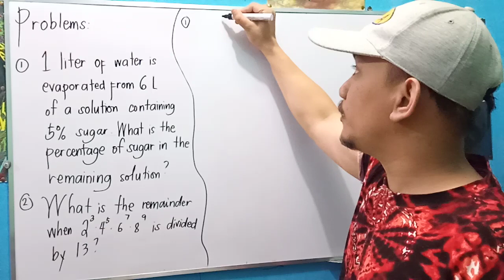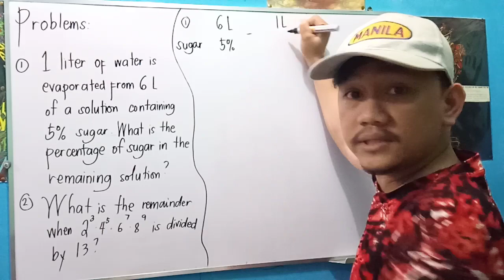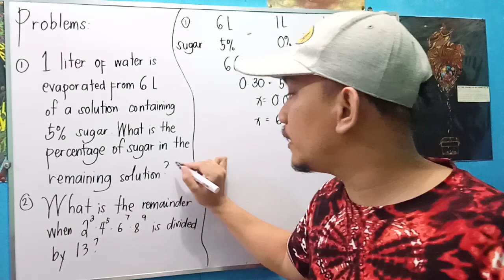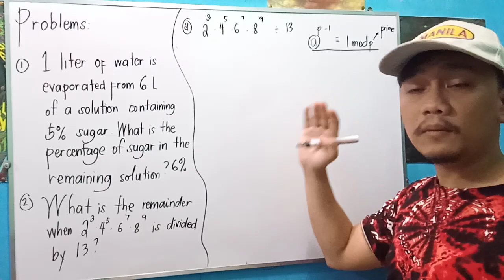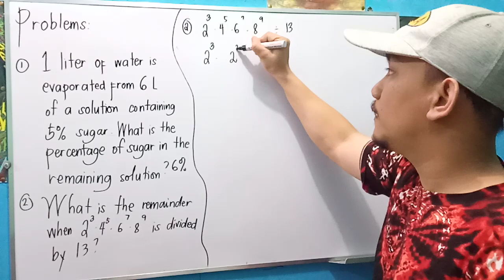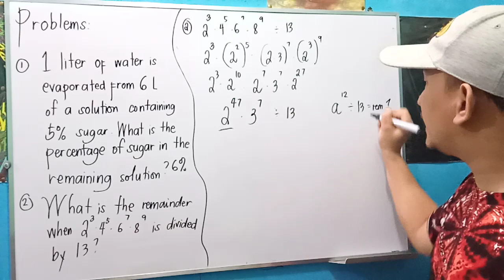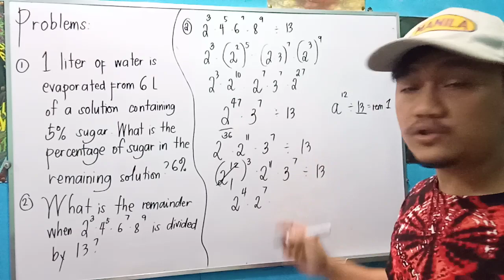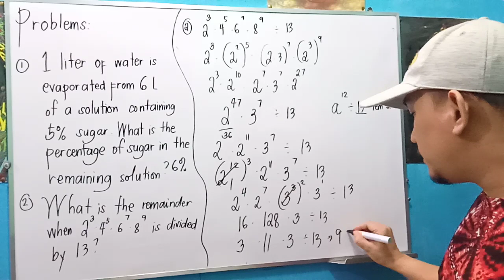Random Math Problems: Algebra – Number Theory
1. 1L of water is evaporated from 6L of a solution containing 5% sugar. What is the percentage of sugar in the remaining solution?

2. What is the remainder when 2³•4⁵•6⁷•8⁹ is divided by 13?